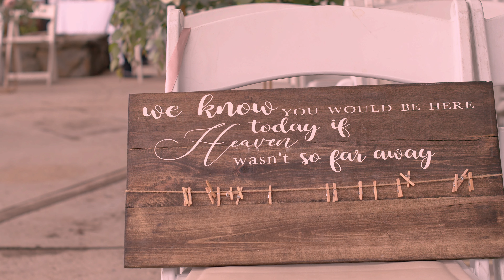The Wedding of Gus Duarte and Ana Franco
Gus and Ana's wedding was a day to remember. Family and friends gathered for the ceremony on September 2nd, 2023. Love was in the air as they shared their vows and celebrated their journey together.

The ceremony and reception took place near Santa Clarita, CA at the Odyssey Restaurant, where the reception added to occasion with great food and joyful moments. The couple and their guests danced and laughed the night away.

This day marked the start of Gus and Ana's adventure, a promise of love, laughter, and cherished memories to come. Join us in celebrating their joyful beginning! 💍👰🤵‍♂️🎊

Dreamscolor Media was honored to have captured this incredible day.